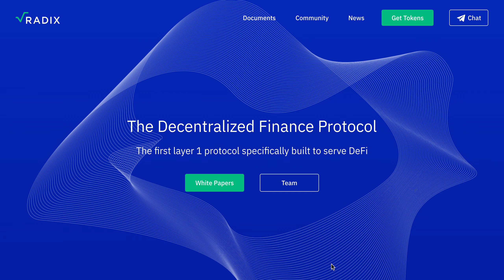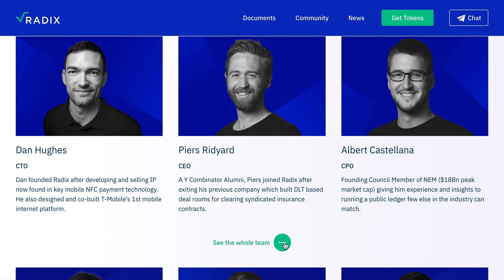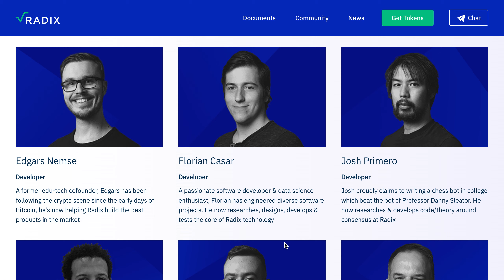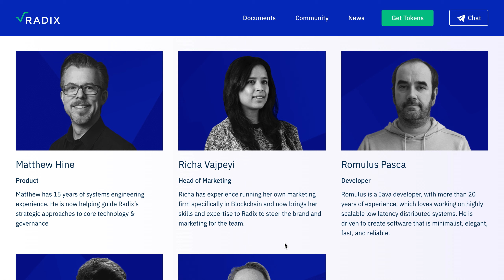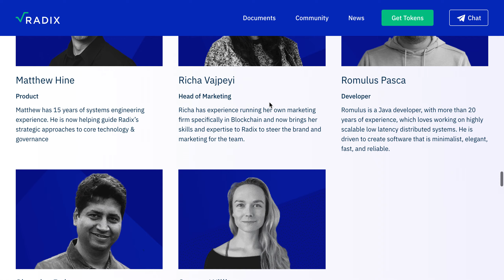Review of Radix part 2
@Radix DLT is the future of DeFi. Decentralized finance applications are currently being built on protocols that were not designed to meet the needs and requirements of DeFi services. Radix is using our significant technology innovations to be the first layer 1 protocol specifically built to serve the rapidly growing DeFi industry.
Author:
Bitcointalk username: NewAgeBTC